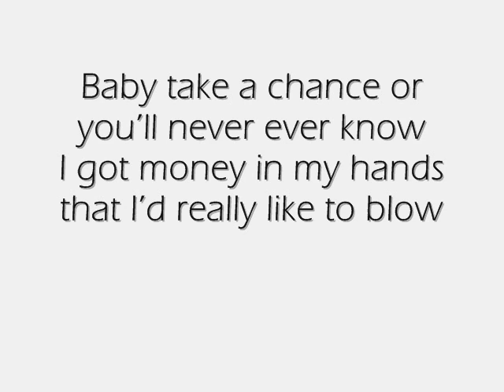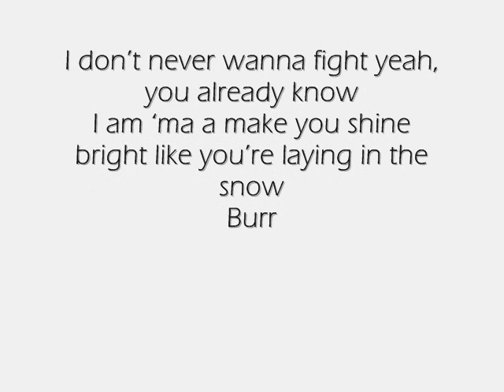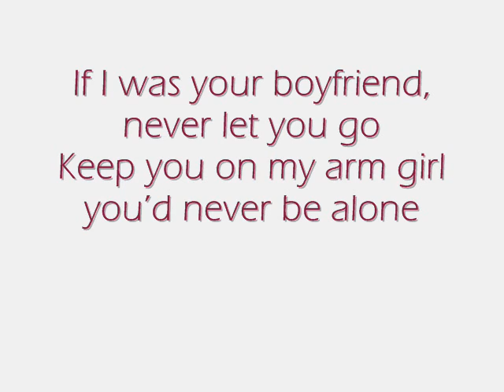Justin Bieber - Boyfriend (lyrics)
Here's the first single of Believe, and I gotta say that I love it ♥ it was worth waiting (: Justin never letsb us down.

So here it is, enjoy ;D and SING OUT LOUD